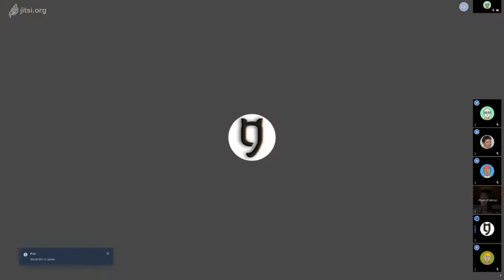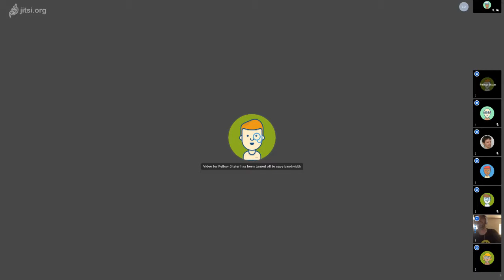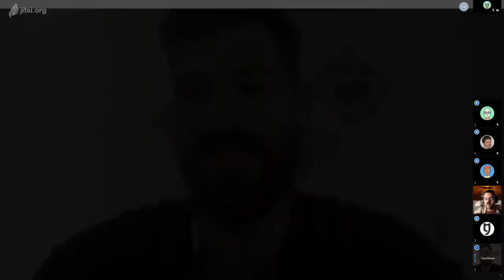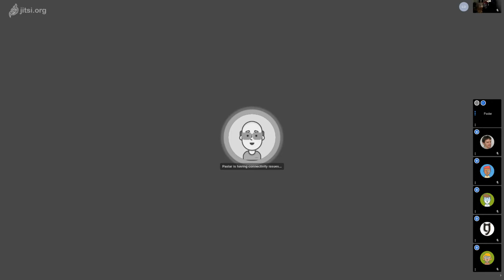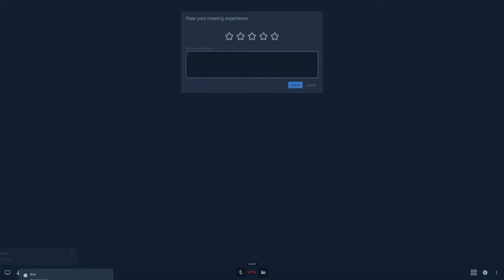S0CIAL C0DING meeting